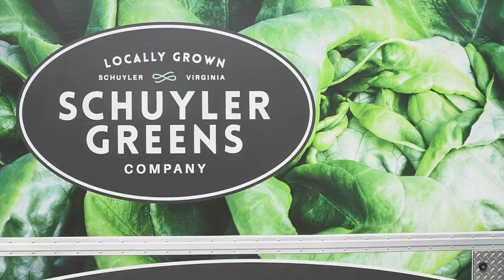Stopping Food Waste at UVA